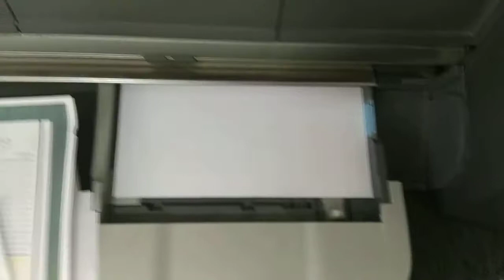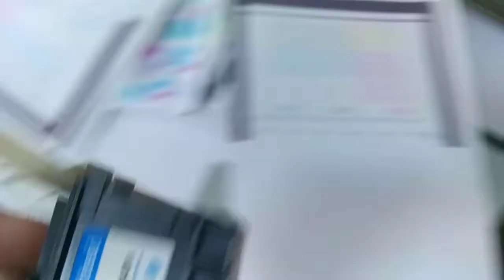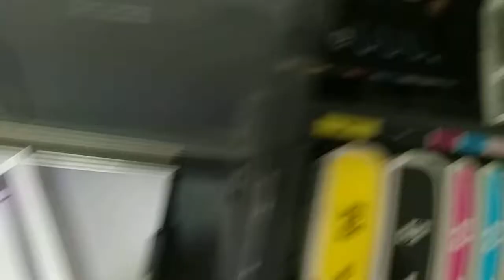HP Designjet 130 cannot head allingment fail, LC and LM not work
HP Designjet 130 cannot head allingment fail, LC and not work, LM isn't goind well.